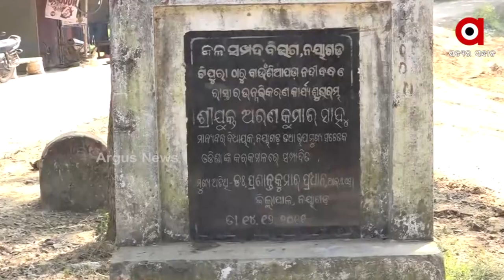Nayagarh's Irrigation Projects remains defunct due to negligence of Odisha Government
It's been 14 years to the propose of irrigation project in Nayagarh still the project has not been completed yet. Not even the 20% of the barrage work has not been completed. so the now the question arises when will be the irrigation project will be completed and farmers will get benefitted from this